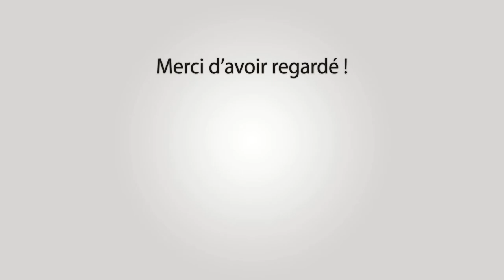SERNHAC Gase du Gardon 15-08-2021 💦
~► Manades Labourayre - Arlatenco - Conti Munoz - Seden

~► Outro : YLLiBzify